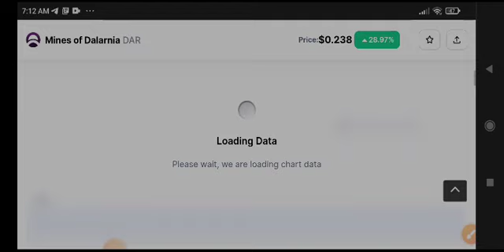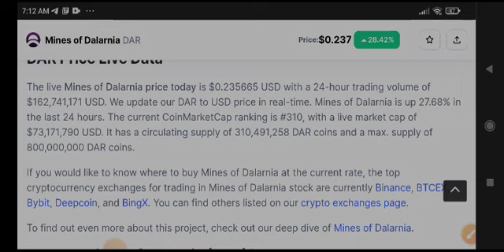Mines of Dalarnia DAR News Today! DAR Price Prediction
Queries Solved:
1.  today target
2.  price today
3.  price prediction
4.  token today target